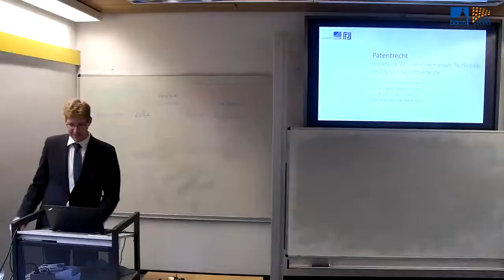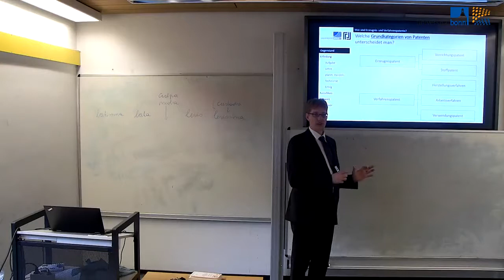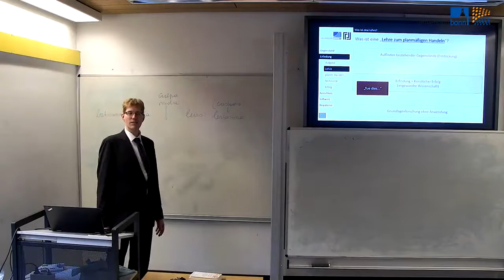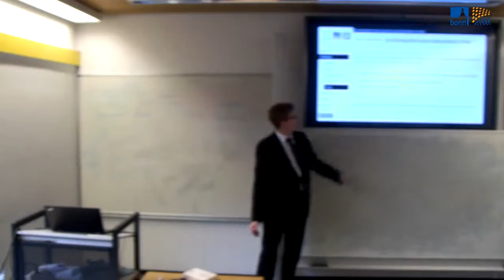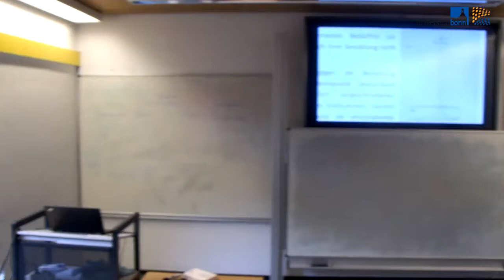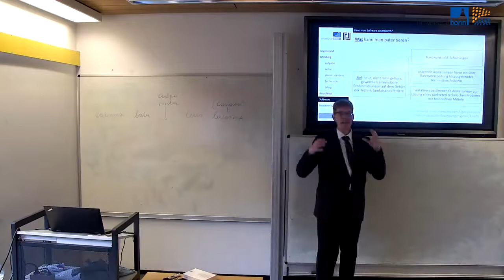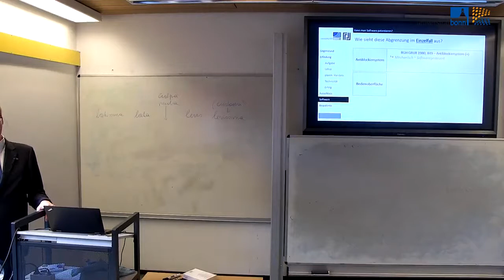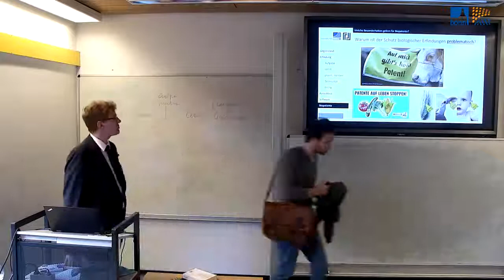Patentrecht 02: Patentierbarkeit und Technizität